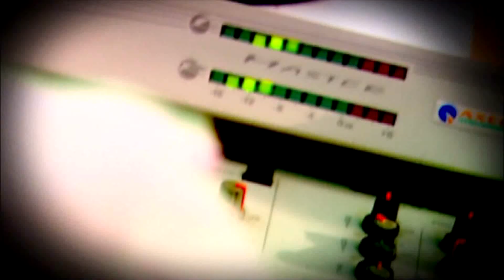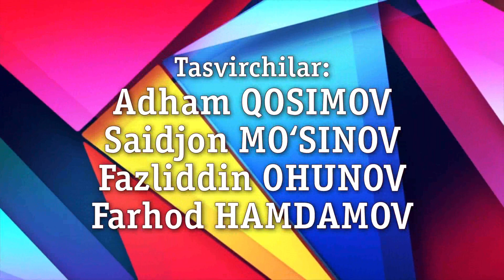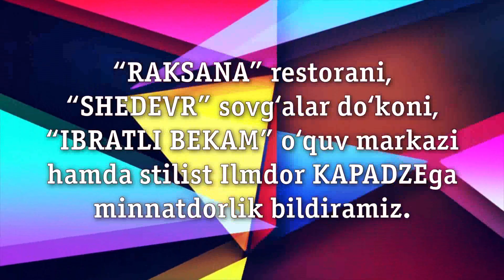Mahorat maydoni (5-soni) | Махорат майдони (5-сони)